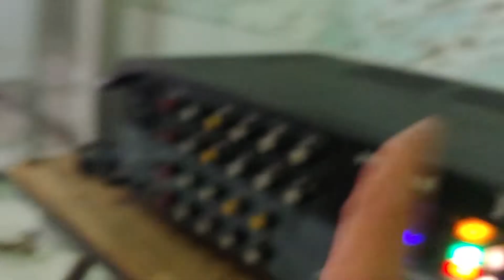Ghép sub hơi Sony vào amply KARAOKE và cái kết...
Khi ghép sub hơi Sony vào amply KARAOKE thì tiếng bass vẫn có nhưng nghe không đã, tiếng ca sĩ còn khá lớn.
Điều quan trọng là kháng trở của amply và sub không tương thích với nhau. Sub hơi Sony chơi ở kháng trở 3 Ohm, amply tối thiểu 4 Ohm. Chỉ cần chơi chút xíu là amply sẽ mau nóng. Không thích hợp để ghép. Cần dùng cuộn cản hoặc 1 con tụ cản treble và mid, khoảng 400 MF.
KÊNH BÁN HÀNG:
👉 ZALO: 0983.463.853